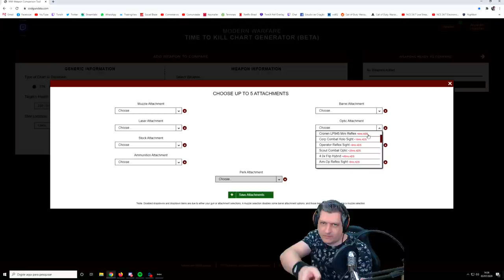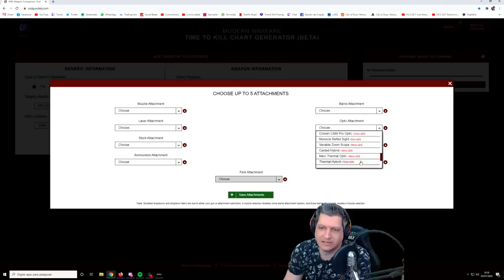COMO ESCOLHER A SUA LENTE | COD WARZONE DICAS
Vídeo com o Ogro mostrando e indicando algumas lentes que de alguma forma geram vantagem durante a partida no CoD Warzone!